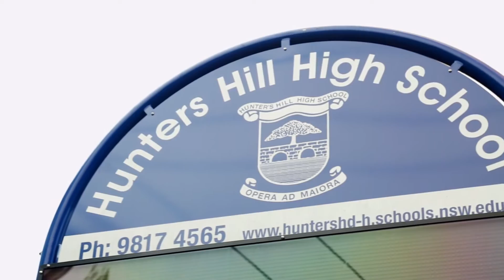Hunters Hill, 3/2 Mount Street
3/2 Mount Street Hunters Hill NSW

Marketed by:
(M) McGrath Hunters Hill
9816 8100